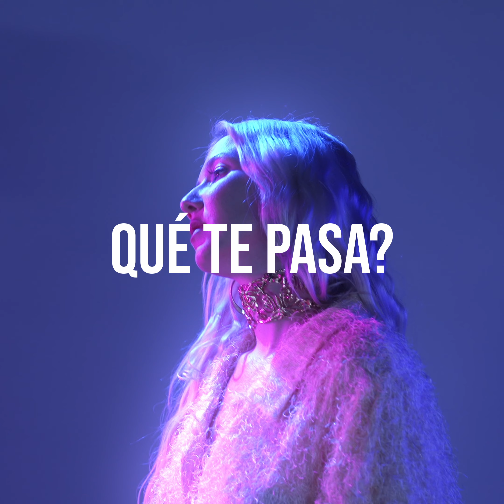Qué Te Pasa? - Skeptic, Kevtopo, Laya Kalima, Andres Melz, Søul - La Plebe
Dirección: Juan García